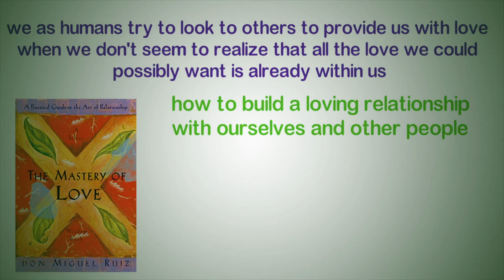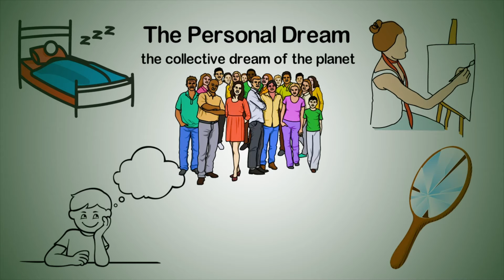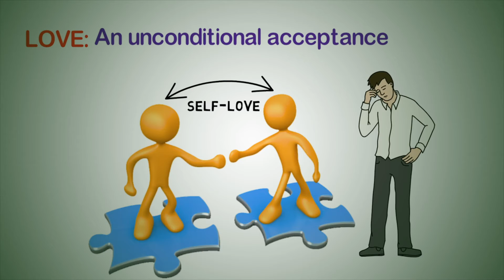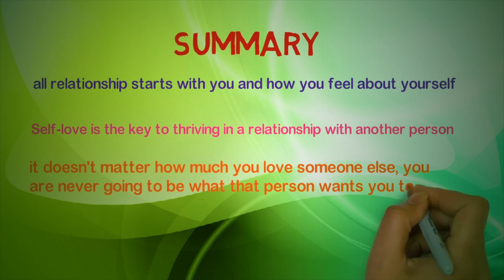The Mastery of LOVE by Don Miguel Ruiz | Animated Book Summary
This is the animated book summary of The Mastery of LOVE by Don Miguel Ruiz.

This book on Amazon
The mastery of love summary, the mastery of love review, the mastery of love audiobook, book summary, book review, mastery of love, four agreements, Don Miguel Ruiz, relationship, love, A Practical Guide to the Art of Relationship, Toltec Wisdom, ragwise, read and grow wise,  Best Relationship Book, best summary,  The Mastery of LOVE by Don Miguel Ruiz,  Animated Book Summary, lasting love, love yourself,